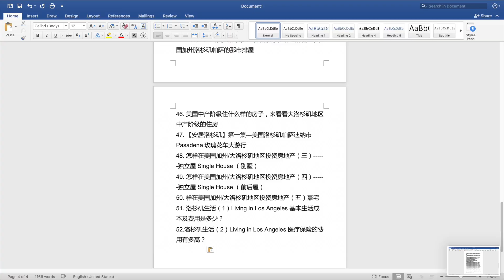洛杉矶紫微地产（73）---美国卖房子怎样才能卖高价？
在美国卖房子怎样才能把自己的房子卖的又快又高价？
该视频是由紫薇洛杉矶房地产专家及团队录制
我是Victoria Tan，谭紫微，加州房地产经纪，如果您有房地产方面的问题及需求请与我联系
微信号：vtanusa；
DRE#：2007420
Keller Williams Realty
DRE：2007420
免责声明：本文由本人根据自己的经验总结，所载文章及视频，数据仅供参考，使用前务必核实，风险自负